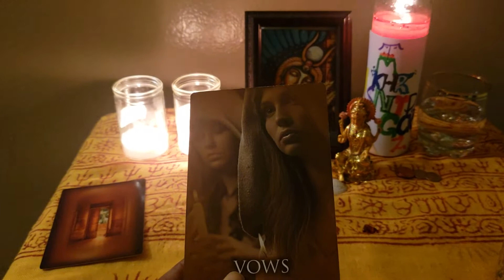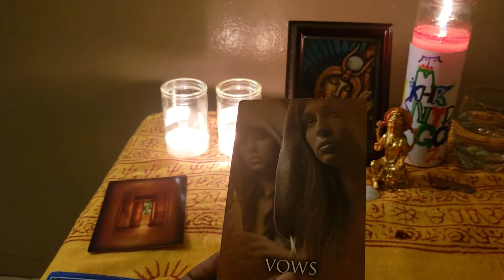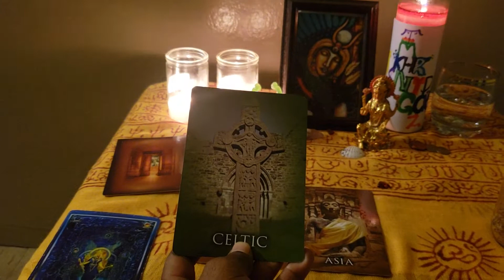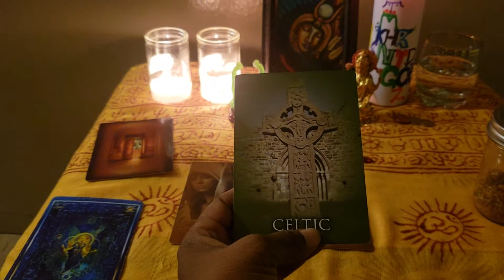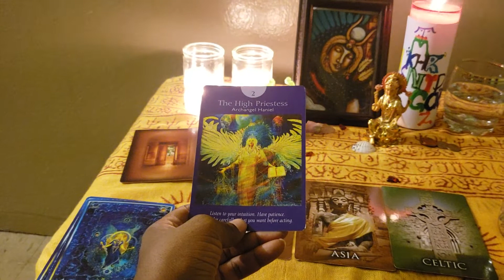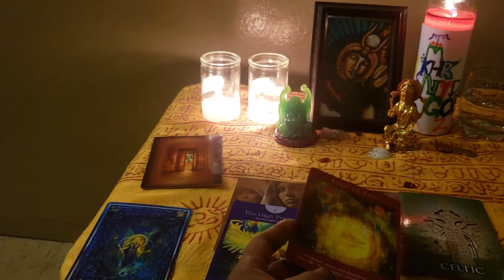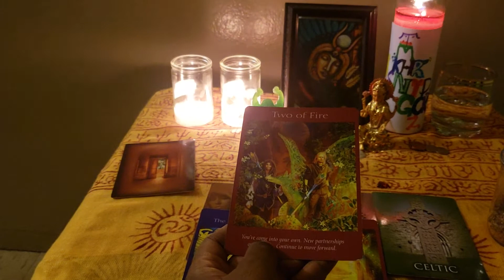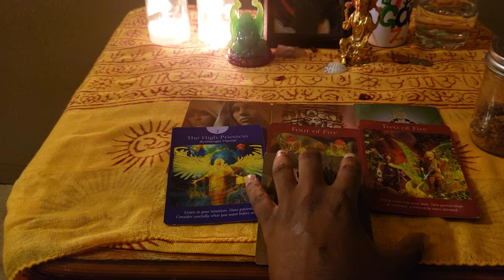Virgos Soulmate Nov 28-Dec 5 Past/Present Read: Vibing/Vessel towards Victory⛩🕯🎶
If this reading connects to you in any way, press the like button, leave in comment box in what way.

My passion and goal is to make Keykey's Doorway not just a channel, but physical space to make what is being seen/shown through the video readings a Agency/School/Career.

Till we meet again. I love you Mr & Mrs Virgo.
I love you Soulmate. We will see you on the other side. 😊